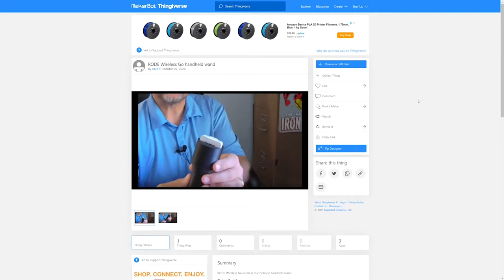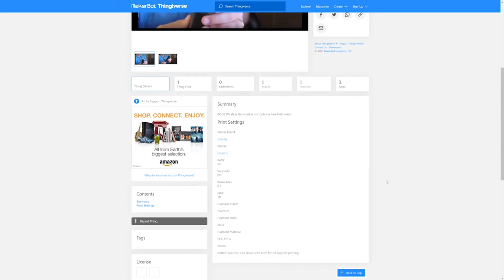Kablosuz yaka mikrofonunu el mikrofonu yaptım!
Bu videomda kablosuz yaka mikrofonunu 3D yazıcı yardımı ile aldığım bir baskı sayesinde nasıl el mikrofonuna dönüştürdüğümü anlatıyorum. Yazıcıda bastığım özel bir aparat sayesinde yaka mikrofonunu el mikrofonu olarak kullanmaya başladım.

Videoda anlattığım aparatı Creailty Enden 3 V2 yazıcımda bastım ve videolarımda kullandığım Rode Wireless Go mikrofonu bu aksesuar ile beraber kullandım. Baskısını aldığım 3D modeli ThingiVerse üzerinden aşağıdaki linkten görebilirsiniz: